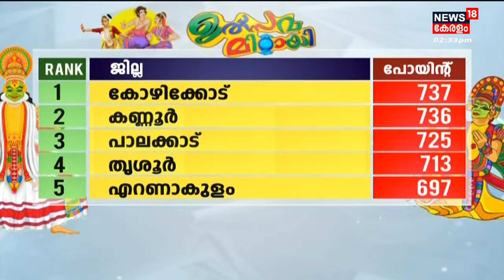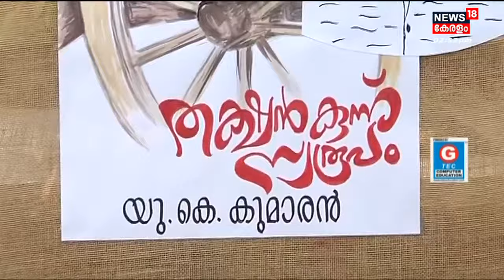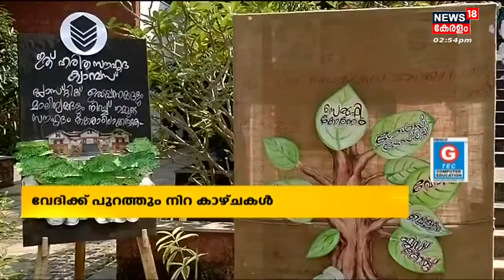Kerala School Kalolsavam | സ്കൂൾ കലോത്സവ വാർത്തകൾ | School Kalolsavam Updates | Kozhikode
Kerala School Kalolsavam :  സ്കൂൾ കലോത്സവം നാലാം ദിവസമായ ഇന്നും ആവേശകരമായി മുന്നേറുകയാണ്.  നിലവിൽ Kannurനെ പിന്തള്ളി Kozhikode ആണ് Point Tableൽ ഒന്നാമത്.